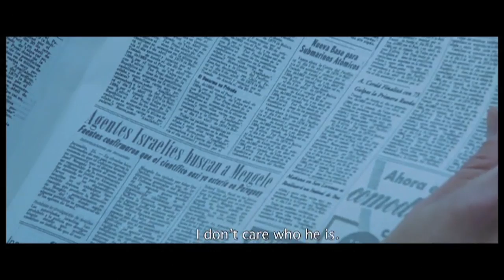El médico alemán - Trailer HD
2013. 93 m. Drama
Dirigida por Lucía Puenzo

Interpretada por Alex Brendemühl, Natalia Oreiro, Diego Peretti, Florencia Bado, Elena Roger, Guillermo Pfening, Ana Pauls, Alan Daicz

En 1960, un médico alemán conoce a una familia argentina en una desolada región de la Patagonia y se suma a ellos, en caravana, por la ruta del desierto. Esta familia revive en él todas las obsesiones relacionadas con la pureza y la perfección. En especial Lilith, una adolescente con un cuerpo demasiado pequeño para su edad. Desconociendo la verdadera identidad del alemán, al llegar a Bariloche, Enzo (Diego Peretti) y Eva (Natalia Oreiro) lo aceptan como primer huésped de la hostería que poseen, a orillas del lago Nahuel Huapi. Aunque el extraño personaje les genera a los anfitriones cierto recelo, progresivamente se verán seducidos por sus modos, su distinción, su saber científico y sus ofertas de dinero... hasta que descubren que están viviendo con uno de los criminales más grandes de la historia.